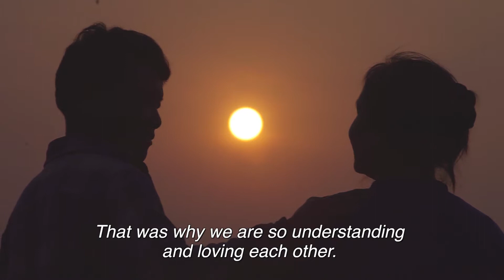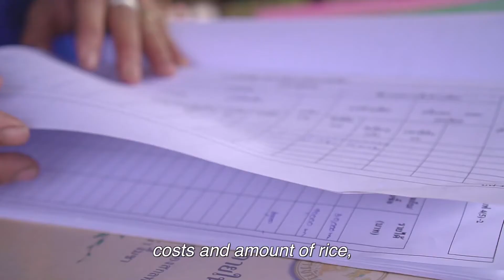ข้าวฮางคู่รักแห่งบ้านปลาโหล วาริชภูมิ